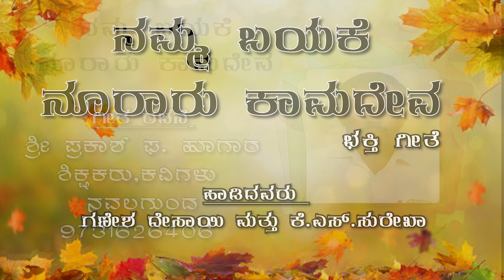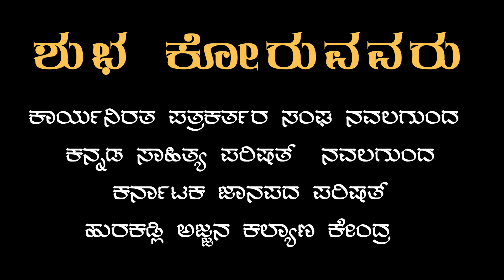Namma Bayake Nooraru Kamadeva || ಕಾಮಣ್ಣನ ಭಕ್ತಿ ಗೀತೆ || Prakash Hugar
ನಮ್ಮ ಬಯಕೆ ನೂರಾರು ಕಾಮದೇವ

ನವಲಗುಂದ ರಾಮಲಿಂಗ ಕಾಮದೇವರ  ಭಕ್ತಿ ಗೀತೆ

ಗೀತ ರಚನೆ
ಶ್ರೀ  ಪ್ರಕಾಶ್ ಫ. ಹೂಗಾರ
ಶಿಕ್ಷಕರು ಕವಿಗಳು ನವಲಗುಂದ

ಹಾಡಿದವರು
ಗಣೇಶ ದೇಸಾಯಿ ಮತ್ತು ಕೆ.ಎಸ್.ಸುರೇಖಾ

ಸಂಗೀತ
ಇಸ್ಮಾಯಿಲ್ ಗೊನಾಳ

ಛಾಯಾಗ್ರಹಣ
ಅಶೋಕ ಮರಕುಂಬಿ

ಸಂಕಲನ
ಕೃಷ್ಣ ಪಂತ
ರವಿ ರತ್ನ ಸ್ಟುಡಿಯೊಸ್ ಹುಬ್ಬಳ್ಳಿ